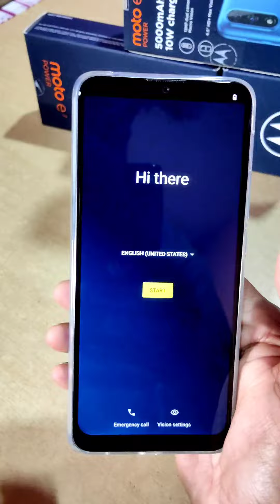💥Moto E7 Power 💥 Unboxing Video (4gb/64 gb)